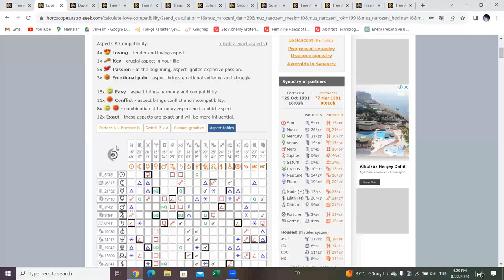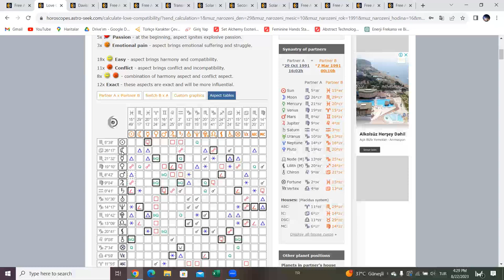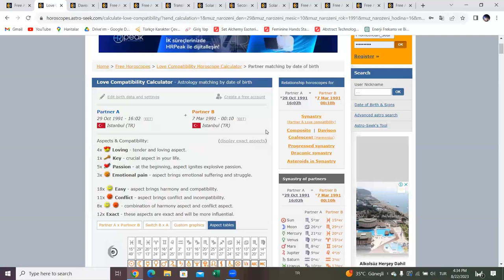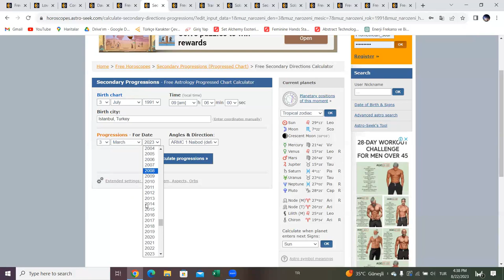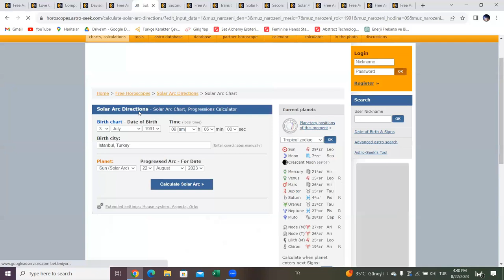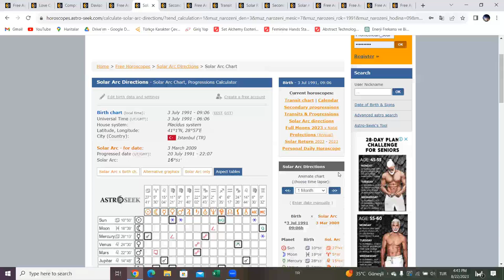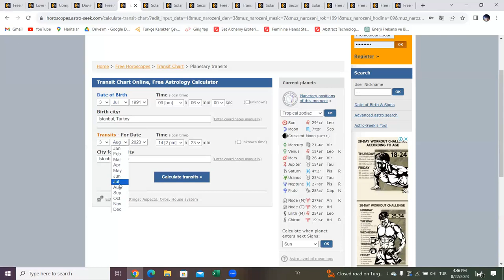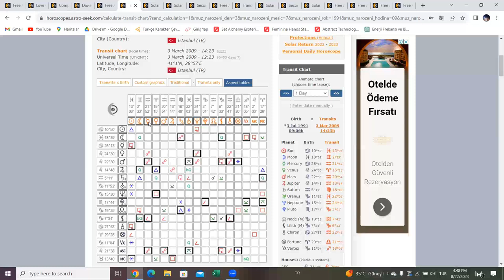MÜNEVVER KARABULUT CEM GARİPOĞLU SİNASTRİ - İLİŞKİ ANALİZİ - BÖLÜM 6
Bu video da Münevver Karabulut ve Cem Garipoğlu arasında ki ilişki sinastri analizi yapılarak ortaya konulmuştur. İyi seyirler!